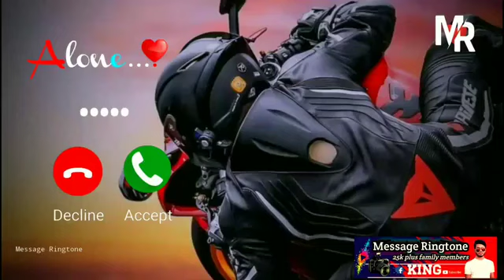Funny Baby Cute Girl message Ringtone , Love iphone ringtone , BGMI , KGF2 sms notification tone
Cute Girl message Ringtone | Message Tone | Cute sms Ringtone | Love ringtone | notification tone

Ringtone hub

cute sms ringtone 2021 best notification tone,

cute sms ringtone 2021 best notification tone iphone

ringtone new sms tone rs ringtones,

cute sms ringtone full,

ringtone new sms tone as ringtone,

cute sms ringtone 2021 full,

cute sms ringtone abe yaar,

cute sms ringtone attitude,

cute sms ringtone all,

cute sms ringtone 2021 all best,

cute sms ringtone best,

cute sms ringtone best notification tone love,

cute sms ringtone baby voice,

notification tone new sms tone apple ringtone,

cute sms ringtone baby,

cute sms ringtone best notification,

cute sms ringtone call,

cute sms ringtone 2021 cute baby,

new calling cute sms,

cute sms ringtone download,

cute cute sms ringtone,

cute cat sms ringtone,

cute cartoon sms ringtone,

cute sms ringtone download, cute sms ringtone dj,

cute sms ringtone download pagalworld,

cute sms ringtone download mp3,

cute sms ringtone download 2020,

cute sms ringtone full song,

cute sms ringtone funny,

cute sms ringtone free fire,

super cute sms ringtone full,

cute ringtone for sms,

cute sms ringtone gana,

free fire sms ringtone 2021,

message ringtone,

free fire ringtone download,

love free fire tone,

cute sms tone,

new free fire ringtone,

free fire notification tone,

call free fire ringtone,

call ringtone free fire new mp3,

free fire dj remix ringtone,

dj remix free fire 2021,

cute sms ringtone gun,

cute baby girl sms ringtone,

cute sms ringtone hindi,

cute sms ringtone i love you,

cute sms ringtone iphone,

cute sms ringtone in tamil,

cute sms ringtone iphone 2021,

cute sms ringtone 2020 iphone,

cute sms ringtone joker,

cute sms ringtone korean,

cute sms ringtone kgf.

ringtone sms korea cute,

cute sms ringtone 2021 kgf.cute sms ringtone love,

lifeline cute sms ringtone,

sweet lovely cute sms ringtone,

cute sms ringtone new love,

cute love sms ringtone 2021, super love cute sms ringtone,

cute sms ringtone message,

cute sms ringtone mp3,

cute sms ringtone music,

cute sms ringtone 2021 message,

cute sms ringtone 2020 message ringtone, cute korean sms ringtone mp3,

cute sms ringtone new,

cute sms ringtone notification,

cute sms ringtone 2021 new love,

cute sms ringtone 2021 new message,

new cute sms ringtone 2021,

cute sms ringtone oh no,

cute sms ringtone o no,

cute sms ringtone pubg.

cute sms ringtone pikachu,cute sms ringtone 2021 pubg,

ringtone,

cute sms ringtone sad,

super cute sms ringtone,

cute sms ringtone 30 second,

cute baby smile sms ringtone,

super cute sms ringtone 2021,

cute sms ringtone tone,

cute sms ringtone tamil.

cute sms ringtone telugu,

cute sms ringtone ringtone,

cute sms ringtone remix,

cute sms ringtone 2021 message ringtone,

cute sms ringtone 2021 ringtone,

cute sms ringtone song.

cute sms ringtone sms,

cute sms ringtone status.